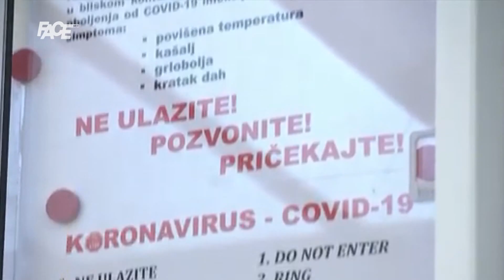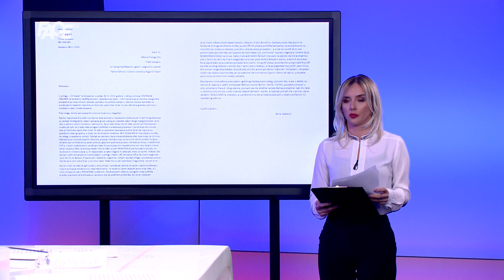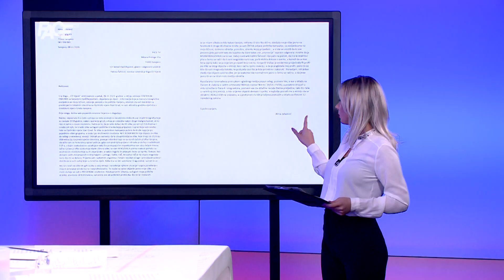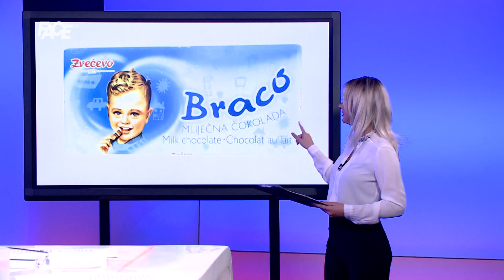CENTRALNI DNEVNIK - 13. 11. 2020